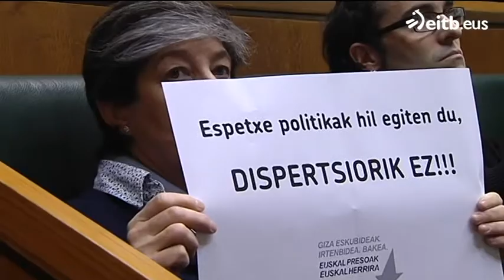Nuevo enfrentamiento entre el Gobierno Vasco y EH Bildu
El portavoz Erkoreka insiste en que ningún preso de ETA del colectivo EPPK ha optado por la vía de los beneficios individuales. EH Bildu le ha acusado de mentir.